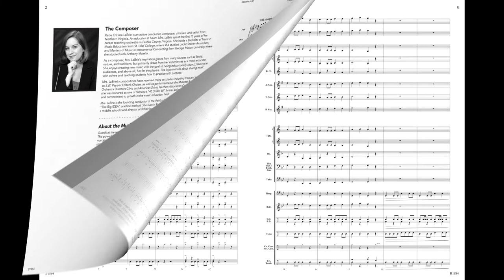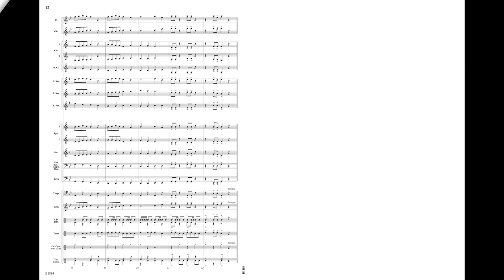Fortify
Katie O’Hara LaBrie
Grade 1
B1884

Guards at the ready! Time to fortify the castle! Use your courage and power for good! This powerful, medieval-inspired work juxtaposes physical strength and inner strength through contrasting marcato and legato sections. The rhythmic energy that continues throughout is sure to energize your students! (1:45)